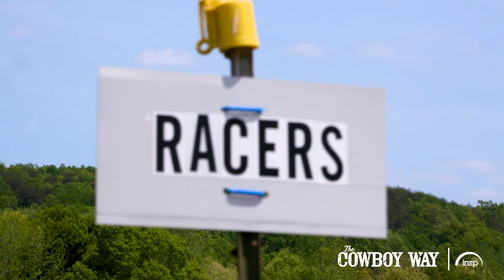The Chuck Wagon Race | The Cowboy Way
Ready to get dirty? Go inside the chuck wagon race featured on The Cowboy Way.